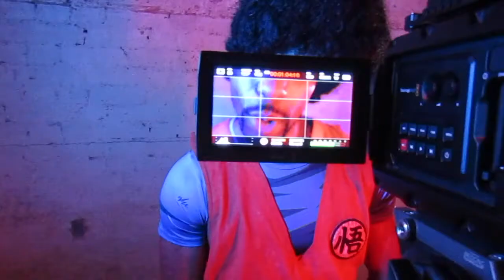Goku Meets ShaoDow: Behind the scenes of Kaio-Ken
Back in January I met up with the award winning rapper ShaoDow and Nomad creative studios to give a helping hand in creating the music video for his upcoming single 'Kaio-Ken' which is inspired by the anime Dragon Ball, he wanted a cosplayers advice on how to create a real-life anime look. We initially exchanged a few e-mails on how to handle his costume but my role became a little more active once he invited me to the shoot as a thank you and I brought along my costume for him to wear during the video. It was an awesome experience that I was glad to be apart of, I can't wait to see the finished product and I hope it isn't the last time I work with him!